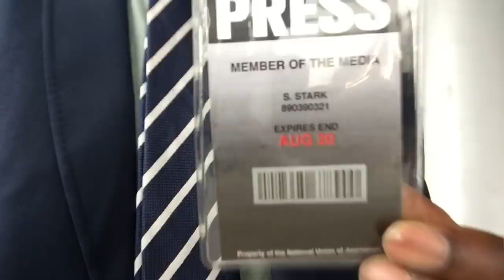CAN I STILL MAKE IT ? | DAY 157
DAY 157

TODAY..Back at the Pitch and doin a Q&A